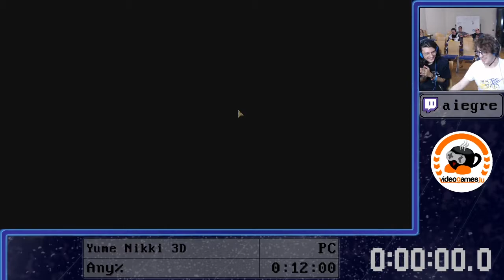Darkest Dungeon Any% DLC (PC) Speedrun by Tricrow | Enter Game Cup 2019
Darkest Dungeon Any% DLC (PC) Speedrun by Tricrow at the Enter Game Cup 2019 in Völklingen.
Run starts at 3:12

On this Youtube Channel, you can mainly expect VODs of our streams which we will do on our Twitch Channel. We will also upload guides on the subject of speedrunning as well as other videos.

We are open to any suggestions and/or feedback. So let us know your ideas to improve the community!

Speedrun Assembly of Luxembourg

All music played on stream, in the intro, pause, and end-screens is provided by GameChops.